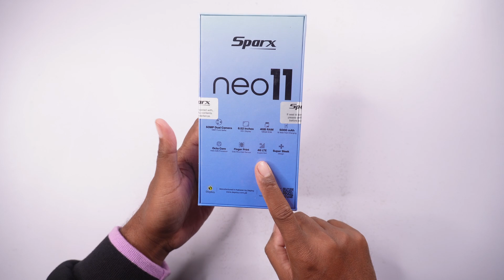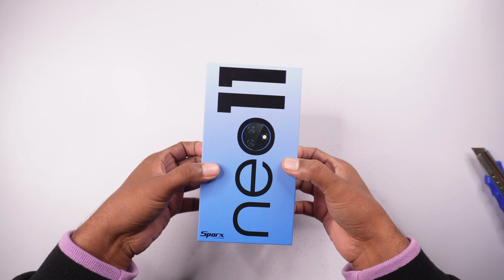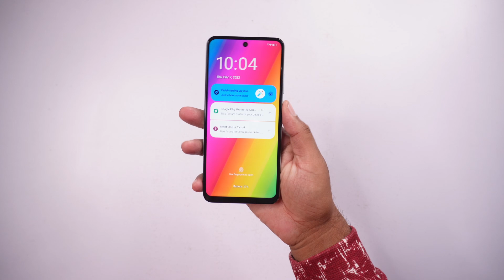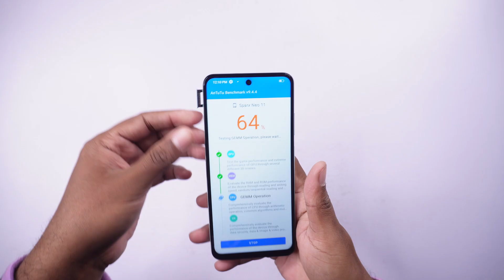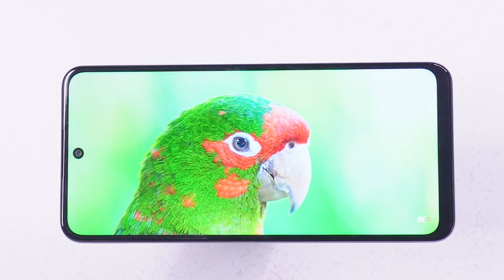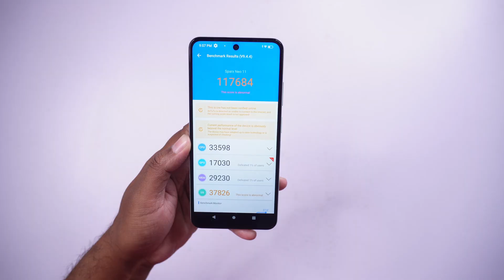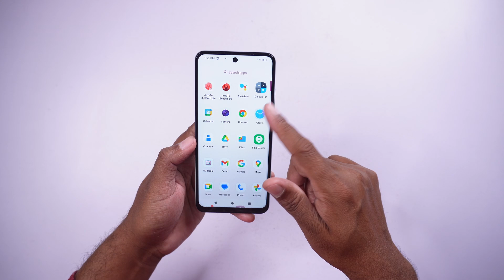Sparx Neo 11 Unboxing & First Look | Price In Pakistan